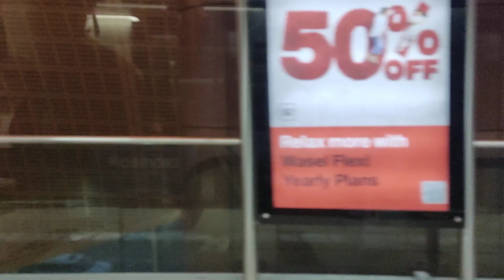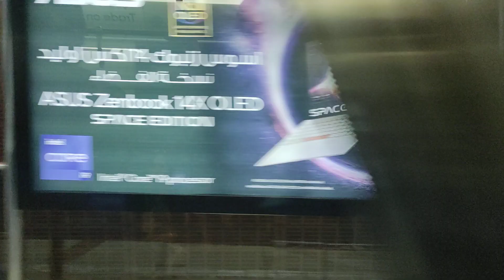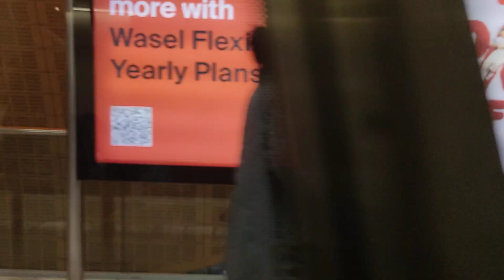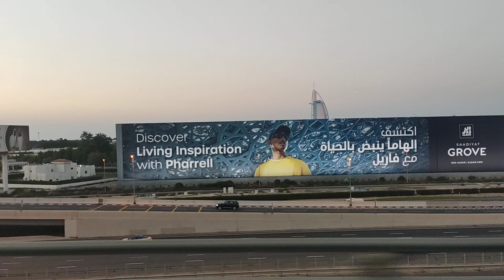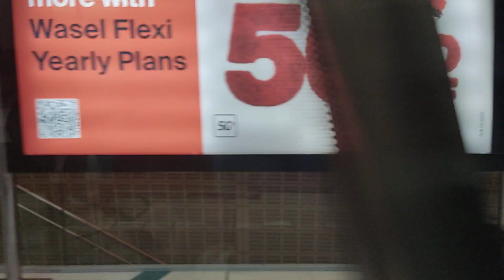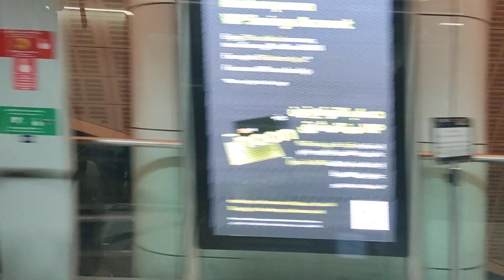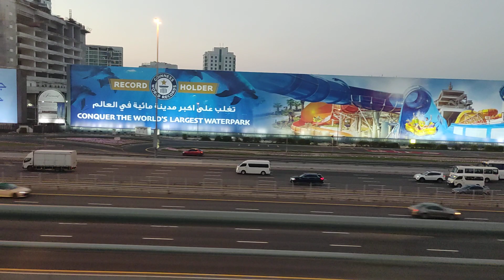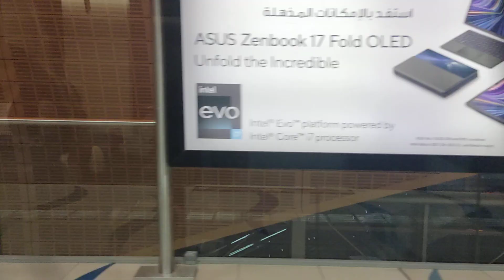Dubai Metro Evening Ride: Seeing SZR in Style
Dubai is a city known for its futuristic architecture and vibrant nightlife, and the best way to experience it all is by taking a ride on the Dubai Metro in the evening. The metro system is clean, and efficient and offers a unique way to see the city from a different perspective.

One of the most popular routes for evening rides is the Red Line, which takes you through the bustling Sheikh Zayed Road (SZR). As you travel along this iconic road, you'll be able to see some of the city's most famous landmarks, including the Burj Khalifa, the world's tallest building, and the Dubai Mall, one of the largest shopping hub in the world.

The Red Line also passes through the trendy neighborhoods of Jumeirah and Media City, where you can spot some of the city's most iconic hotels and entertainment venues. As you ride, you'll be able to see the city come alive as the sun sets and the lights start to twinkle.

One of the best ways to experience the Dubai Metro evening ride is to take the train from the Dubai Mall station and then get off at the Dubai Marina station. From there, you can walk along the marina and see the beautiful yachts and boats lit up in the evening.

Another great option is to take the train from the Burj Khalifa/Dubai Mall station and get off at the Business Bay station. From there, you can walk along the canal and see the stunning views of the Dubai skyline.

Overall, a Dubai Metro evening ride is a must-do for anyone visiting the city. Not only is it a convenient and affordable way to get around, but it also offers a unique perspective of the city's landmarks and neighborhoods. So, if you're planning a trip to Dubai, make sure to add a metro ride to your itinerary and experience the city in style.